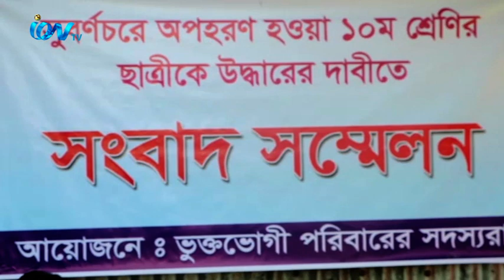নোয়াখালী সুবর্ণচর উপজেলার চরজুবলী ইউনিয়েনের মাদ্রাসাছাত্রী ,মাস পার হয়ে গেল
এখনও উদ্ধার না হওয়ায় সংবাদ সম্মেলন করেছে ভুক্তভোগী পরিবার। সংবাদ সম্মেলনে অপহৃত
মাদ্রাসাছাত্রীর বাবা জানান, আমার মেয়েকে বখাটে রহিম উল্যা ও তার বাহিনীর সদস্যরা অপহরণ করে
প্রকাশ্যে ঘুরে বেড়াচ্ছে এবং মামলা তুলে নেয়ার জন্য বিভিন্নভাবে আমাদেরকে হুমকি ধামকি দিচ্ছে । তারা
আমার মেয়েকে মেরে ফেলার ভয় দেখাচ্ছে। তিনি আরো অভিযোগ করেন থানায় গিয়ে বারবার জানালেও
তারা এ বিষয়ে কোন ধরনের সহযোগিতা করছে না। অপহৃত মাদ্রাসাছাত্রীর বাবা তার মেয়েকে উদ্ধার করে
তাদের নিরাপত্তা নিশ্চিত করার দাবী জানান।
iON TV
SKY 782